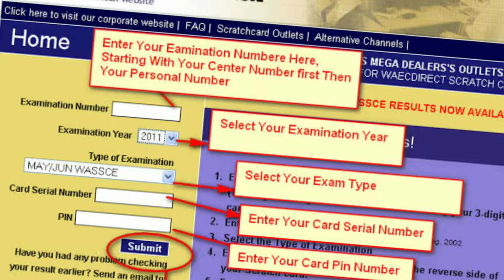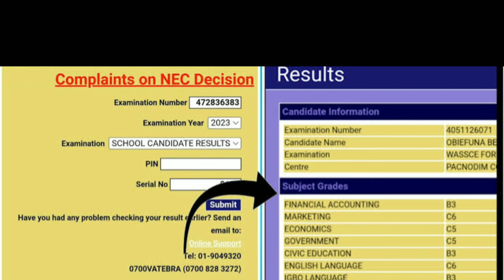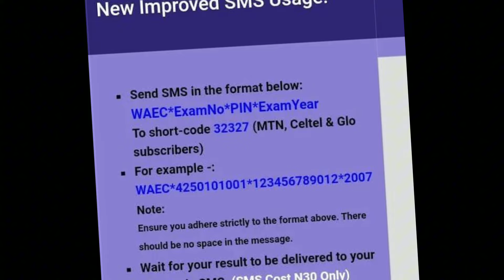how to check waec result 2024 - waec result checker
waec result checker
waec result checker 2024
waecdirect
2024 waec results
how to check waec result using phone
waec result 2024
waec
waec result
waec portal 2024
check my results online
how to check waec result
waec portal
waec result checker pin
check waec result 2024
waec results
check waec result
waec results checker
waec checker
waec results 2024
is waec result 2024 out
waec result checker 2024 nigeria
www waecdirect org 2024 result checker login
how to check waec results
how to check waec result online
waec result checker nigeria
the west african examination council
result checker
waec 2024 result
www-waecdirect-org
waec result 2024 release date
how can i check my waec result
west african examination council
how to check waec result 2024 online
waec result portal
waec 2024
waec portal 2024 result
waec checker 2024
2024 waec result checker
west african examinations council
how to check my waec result
2024 waec result
is waec result 2024 out in nigeria
wassce 2024 results
waecdirect-org
check my results online waec
is 2024 waec result out
waec result check
waecdirect org
waec website
has waec released 2024 results
waec result 2024 checker
is waec result out
waecdirect result checker
how do i check my waec result
when is waec 2024 result coming out
is waec result out for 2024
www-waecdirect-org 2024 result
is waec results out
is waec 2024 result out
your
waec 2024 result release date